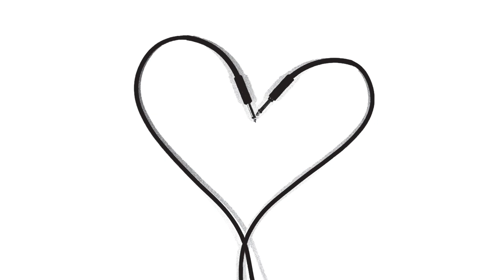The American Analog Set - The Only One (HD Visualizer)